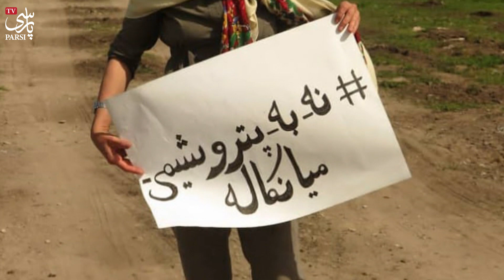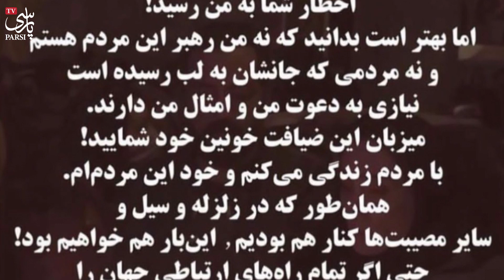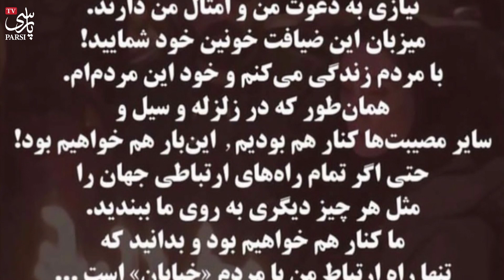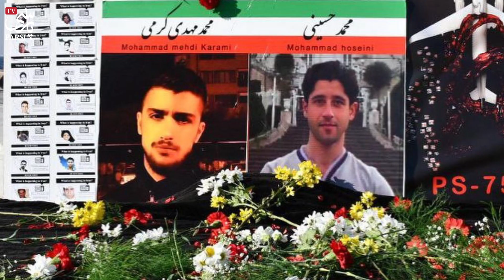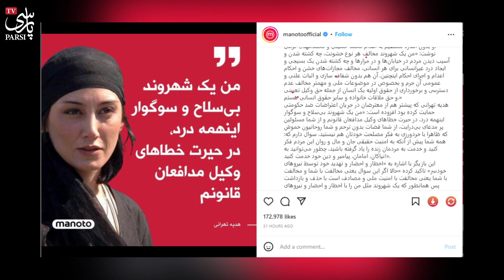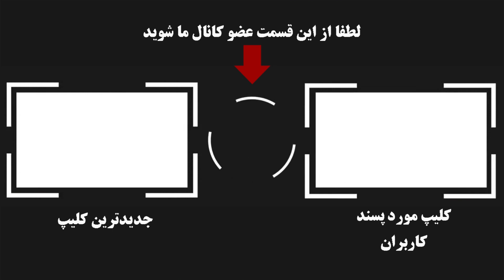فوری : هدیه تهرانی فلکه رو باز کرد رو سران حکومت ! شما روحانیون خموش ...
هدیه تهرانی بازیگر معروف و محبوب ایرانی که همیشه دغدغه های محیط زیستی داشته و با شروع اعتراضات سراسری و حمایت از مردم پیج اینستاگرامش توسط حکومت بسته شد ولی او مردم را تنها نگذاشت و در واکنش به سرکوب  بی رحمانه حکومت نوشت ...